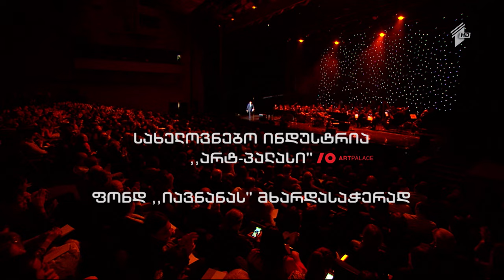Chris Botti in Georgia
Famous American trumpet player, “Grammy” award winner Chris Botti, held a concert in Tbilisi together with Georgia’s National Philharmonic Orchestra and Nikoloz Rachveli. Along with his own compositions, the man of the hour performed several pieces by Georgian classical musicians, accompanying Nani Bregvadze and Paata Burchuladze as they sang.
His performance of “Kviteli Potlebi” (“Yellow Leaves”) by Gia Kancheli ended up being particularly emotional, earning thunderous applause from the audience.
The concert by Chris Botti and his associates took place at Tbilisi Concert Hall and was organized by “ArtPalace” company with support by “Iavnana” charity fund. Proceeds from the concert were used to provide a large family with their own apartment.